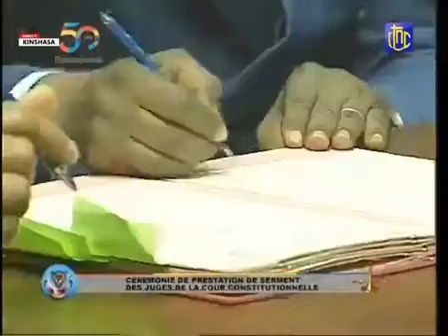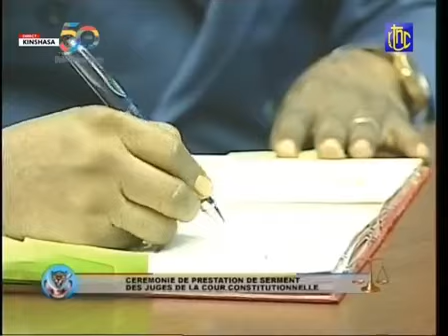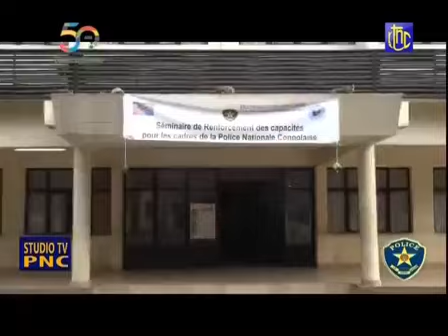PRESTATION DE SERMENT DES JUGES DE FELIX TSHISEKEDI SUIVEZ L'EVENEMENT EN DIRECT